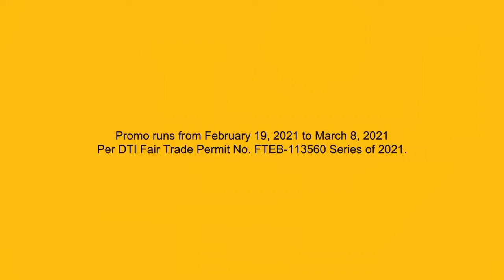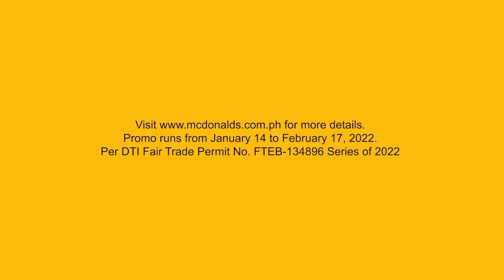Top 8 McDonald's Happy Meal Commercials